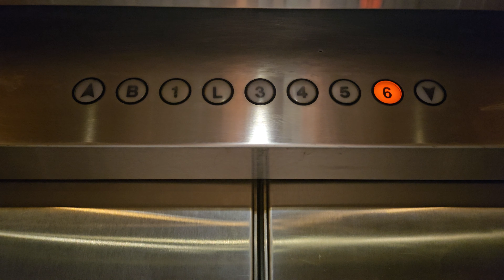Surprise Surprise! OG 1985 Westinghouse Traction Elevator | Carlton Center | Tacoma WA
Don't let the hall stations fool you! The logic was replaced by ThyssenKrupp.

Installed 1985